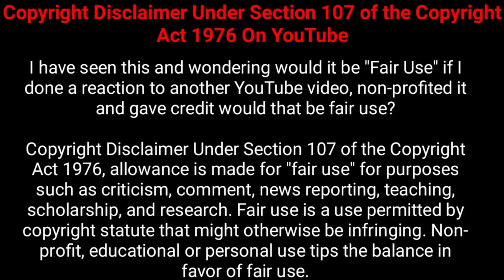মাহমুদুল্লাহ রিয়াদ|Mahmudullah Riyad - The Dark Knight of Bangladesh cricket team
Mahmudullah Riyad is known as the best finisher of bangladesh cricket team
include tags:মাহমুদুল্লাহ রিয়াদ,
Mahmudullah Riyad,

cricket,
six,
batsman,
bangladesh cricket team,
cricbuzz,
Rabbitholebd,
espn,
espncricinfo,
star sports,
Banatlhet,